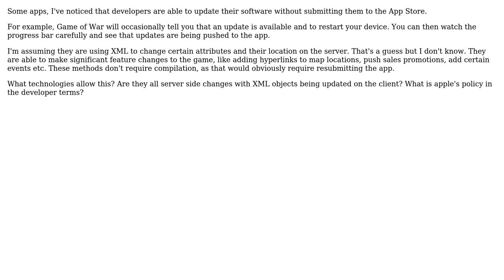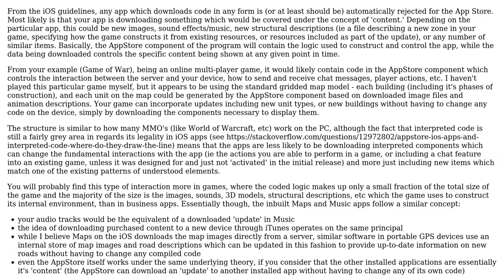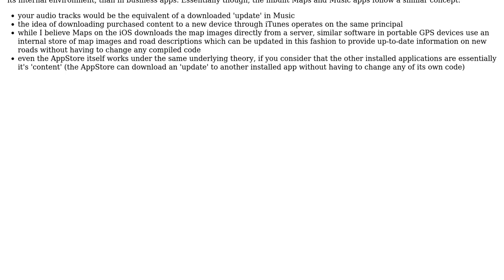Software Engineering: IOS app updates that don't require App Store submission (2 Solutions!!)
Software Engineering: IOS app updates that don't require App Store submission

With thanks & praise to God, and with thanks to the many people who have made this project possible! | Content (except music & images) licensed under CC BY-SA | Music | Images & others | With thanks to user Markive user Jeff user ctilley79 and the Stack Exchange Network Trademarks are property of their respective owners. You are responsible for your own actions.